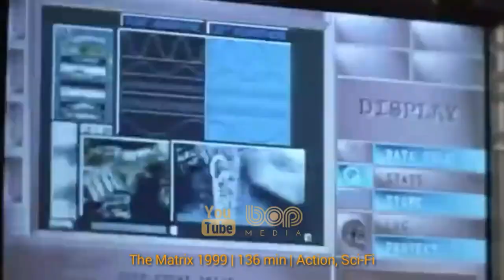فیلم سینمایی هندی اکشن تاریخی هیجان انگیز آر آر آر ۲۰۲۲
|  فیلم سینمایی غرش قیام انقلاب دوبله فارسی ۲۰۲۲  |

فیلم هندی آرآرآر ( نام فارسی فیلم : غرش ، قیام ، انقلاب ) یک فیلم درام تاریخی به نویسندگی و کارگردانی س. س. راجامولی است. داستان فیلم در سال 1920 اتفاق می افتد زمانی که دولت استعمارگر انگلیس بیشترین ظلم را به مردم میکند در این میان دو شخصیت کاملا برجسته بنام راجو که نماد اتش و بیم که نماد اب هست وجود دارند این دو در رسیدن اهداف مختلفی که دارند با هم اشنا میشوند و اشنایی شان سبب ایجاد یکی از زیباترین و قوی ترین دوستی های زمانه ی شان میشود ولی خودشان هم نمیدانند که اهدافشان کاملا خلاف میل یکدیگر هست و ممکن است دوستی بزرگشان تبدیل به دشمنی شود در این فیلم ستارگانی از جمله ان.تی راما رائو جونیور، رام چاران، آلیا بات و اولیویا موریس به ایفای نقش می‌پردازند.

فیلم سینمایی RRR ۲۰۲۱